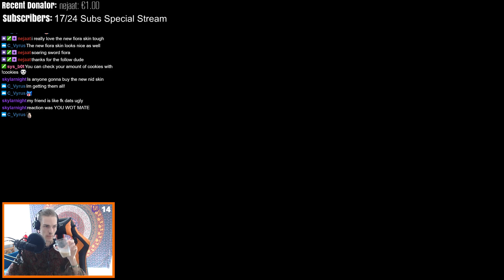How 2 Carry as Nidalee in Patch 7.19 w/ Commentary (League of Legends)